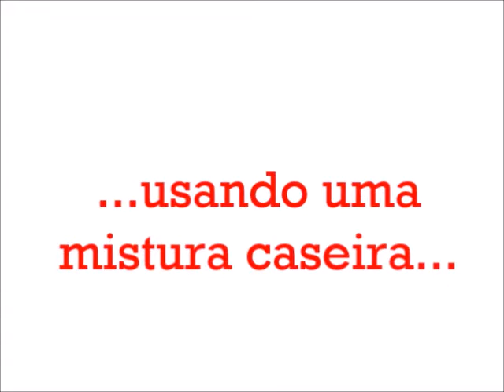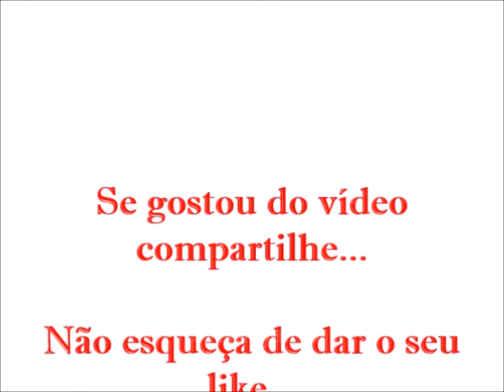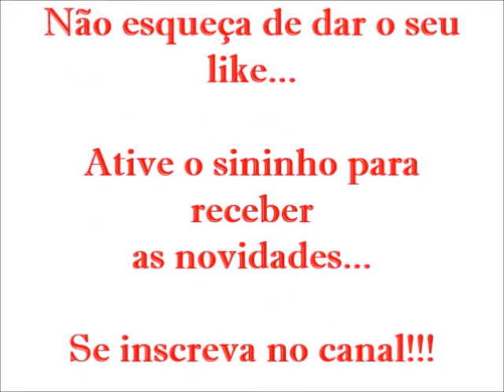MISTURINHA CASEIRA - ENDURECER PEÇAS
Aprenda de forma rápida:  como endurecer peças de croche, tecido,
guipir. Tudo com material que você tem na sua casa. Confira!!!

Estou encantada com os produtos da Louise Andrade, vi neles uma  forma maravilhosa de ganhar dinheiro no mercado de lembrancinhas e quero indicar para vocês: